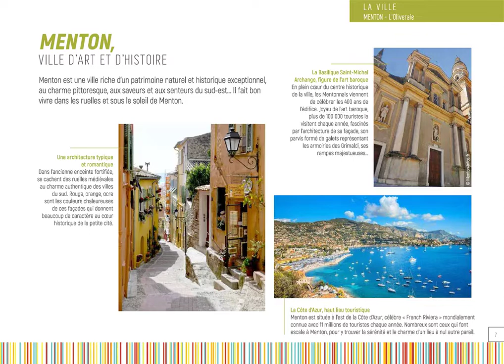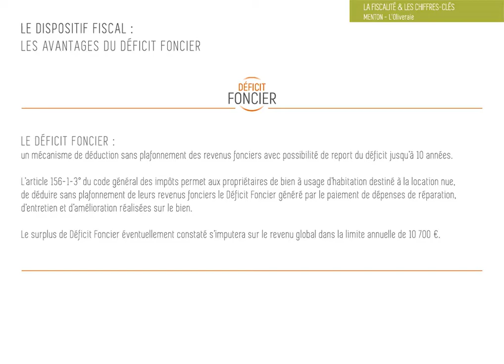Investissement en déficit foncier à MENTON (06500)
réf. ID877 - Investissement en déficit foncier à MENTON (06500)

Les + :
- L'emplacement permettant de bénéficier de Menton centre
- Le moyen d'investir sur sa résidence retraite à Menton
- Une quote-part de travaux défiscalisant de 70%

DIRECT PROMOTEUR.
- Dossier complet sur demande.